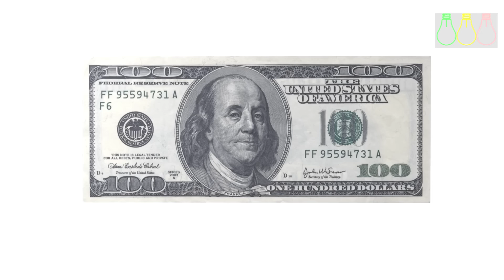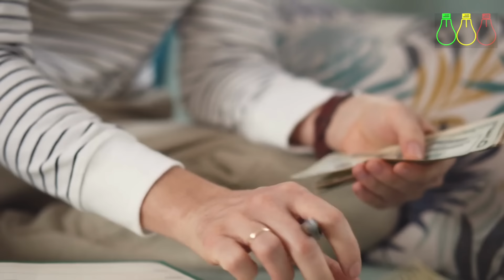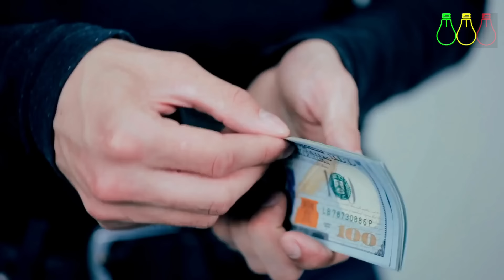ስለደሞዝ ምን ተባለ? የምንዛሪ ቤት ፈቃድ ተጀመረ | Bank, Forex, Employment and Salary